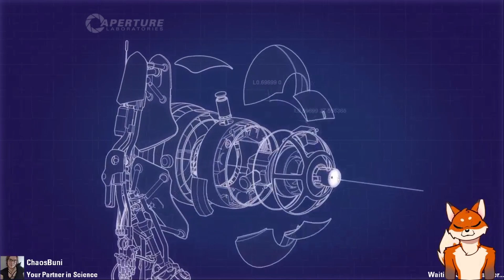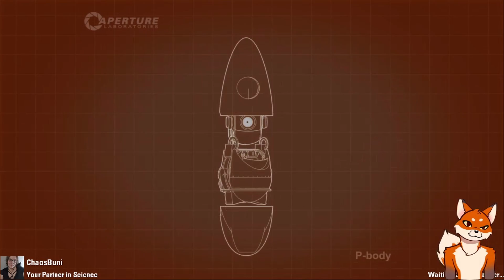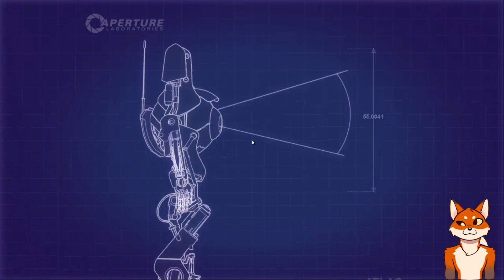Mean Bun!|Portal 4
Ahoy! Chaosbun is mean to me so I try to get revenge.